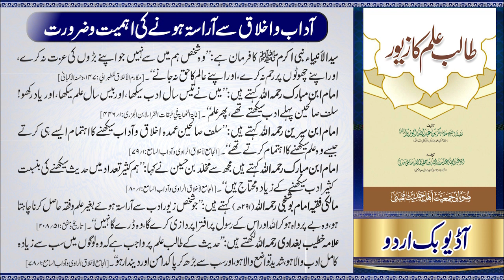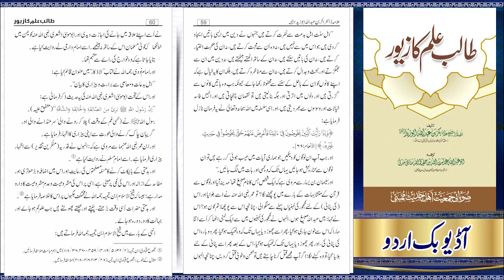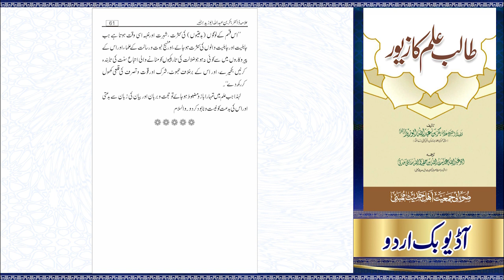Talib-e-ilm ka Zewar Part 4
آڈیو بک
طالب عالم کا زیور پارٹ 4

تیسری فصل
(استاذ کے ساتھ طالب علم کے آداب

تالیف : علامہ بکر ابو زید رحمہ اللہ

ترجمہ: شیخ عنایت اللہ  مدنی